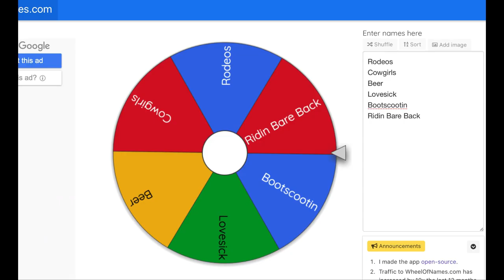Making A Country Song In 2 Days Challenge!! (Beer - DazzaTheTradie)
Hope you enjoyed this song and music video to match. This took two days to make and 10 minutes of vocal warm ups. Share with your mates. Create a tiktok to this song and share it!!

NEBarbell

The Team:
Reuben Marks | Instagram @reuben_marks
Jacob Sears | Instagram @searsydj
Becky Smouha | Instagram @becky_smouha
Zeb Marks | Instagram @undecided_ugly_boy_